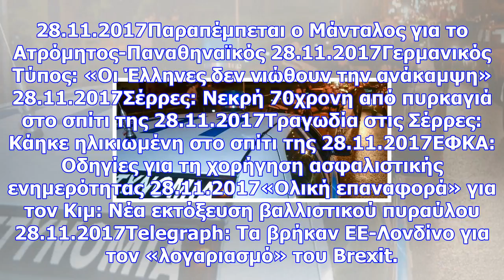Τροχαίο με λεωφορείο και δύο ιχ στην κηφισίας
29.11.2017Άνοδος στη Γουόλ Στριτ 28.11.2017Άνοδος της θερμοκρασίας την Τετάρτη - H πρόγνωση της ΕΜΥ ...